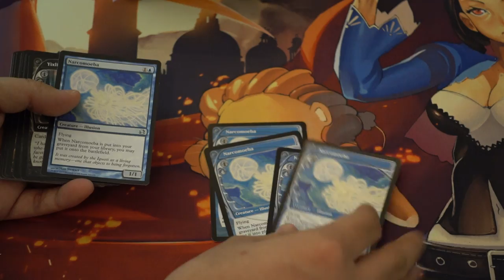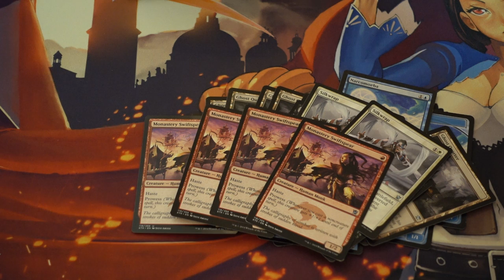35¢ Uncommons Magic the Gathering Card Haul MTG Finance